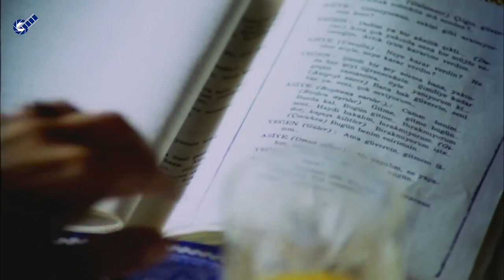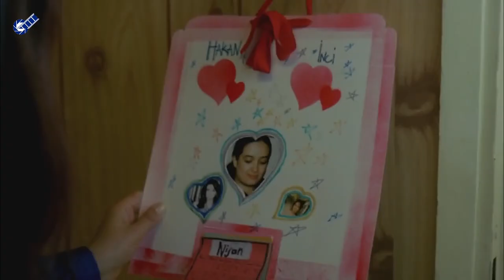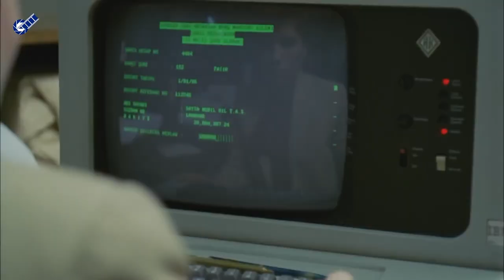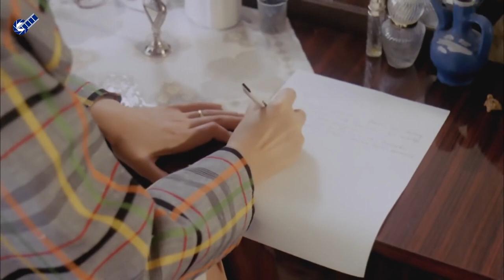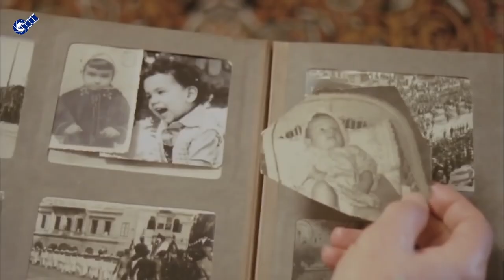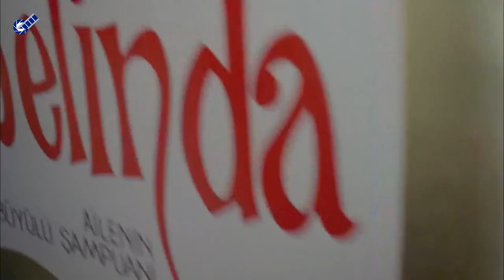Aaahh Belinda (1986) | Atıf Yılmaz | Full Film İzle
Film:  AAAHH BELİNDA / OH BELİNDA
Yapım yılı: 1986
Tür: Komedi, Fantezi, Gerilim
Ülke: Türkiye
Dil Desteği: İngilizce Altyazılı
IMDb: 7.8/10
Letterboxd: 4.1/5
Özet: Serap başarılı bir tiyatro oyuncusudur. Özel hayatında kadınlara biçilen geleneksel rolleri reddetmesine rağmen, bir şampuan reklamında geleneksel ev hanımı rolünü oynamayı kabul eder. Ancak bu reklamın en büyük kabusuna dönüşeceğinden habersizdir.
Oyuncular: Müjde Ar, Macit Koper, Yılmaz Zafer